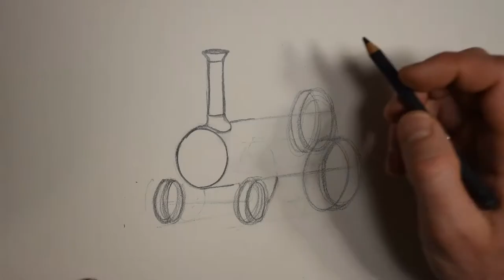Time Lapse Drawing: TRACTION ENGINE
Basically a steam tractor/self propelled engine for mechanically powering machines via belts and pulleys. You might know the one called Trevor, from Thomas & Friends.